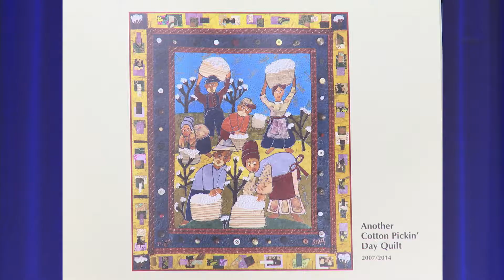Books and the World: Robin Miller and James Miller